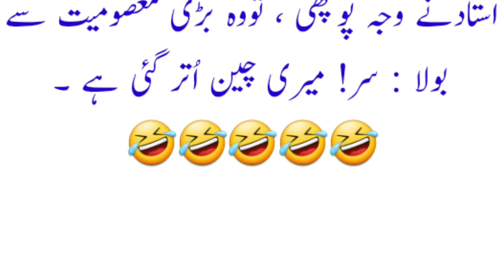Aaj ka lateefah | استاد اور بچہ | Funny jokes in urdu 🤣😆😂 | Urdu Lateefay | Mehfil E Hansi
Jazak allah ❤❤❤❤❤